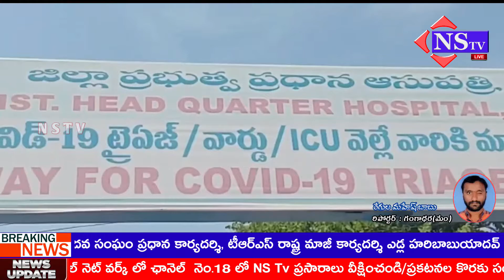Nstv#కరీంనగర్ప్రభుత్వ ప్రధాన ఆసుపత్రిలో వికలాంగులకు సదరమ్ క్యాంపు